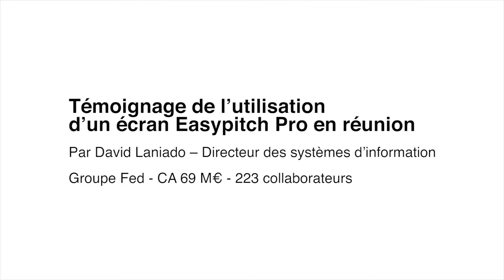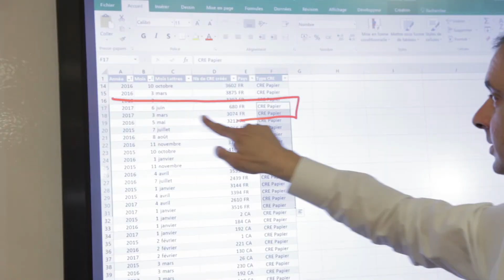Témoignage Client Easypitch Pro - Formation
Témoignage de monsieur David Laliano, Directeur des systèmes d'information au groupe Fed, sur l'utilisation de l'écran professionnel Easypitch Pro dans leurs salle de réunion.